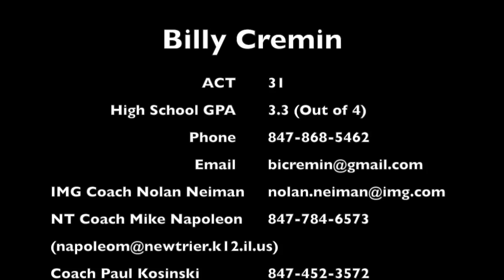Billy Cremin Recuiting Video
Video showcasing some of RHP Billy Cremin's (New Trier / IMG) 2015 highlights.

Link to footage of game pitched against Marian Catholic in Stevie Bajenski Memorial Tournament in 2015